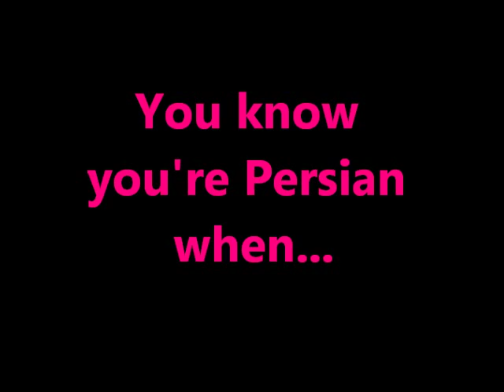You know you're Persian when...